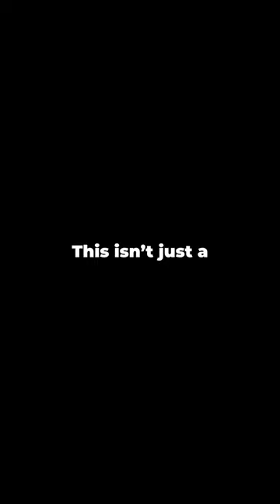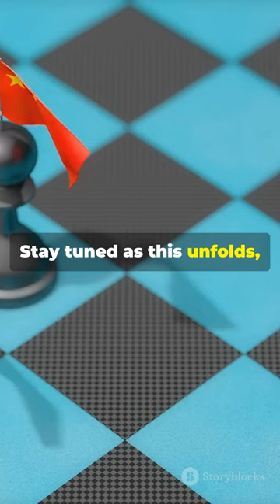ESSENTIAL!!! ADVISE THE PRESIDENT TO SEEK MEDIATION!!!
The Philippine government is suggested to seek President Biden or President Putin's assist in moderating talks with President Xi Jinping. This project wants to prevent more loss of life, property devastation, and unnecessary costs, while ensuring the security of Filipino and Chinese soldiers and citizens alike.

Mediation may build a sense of friendliness and collaboration among neighboring countries. By achieving a mutually advantageous agreement, both countries can concentrate on the joint discovery and sustainable use of resources in the West Philippine Sea, opening the path for economic growth and prosperity in both countries.